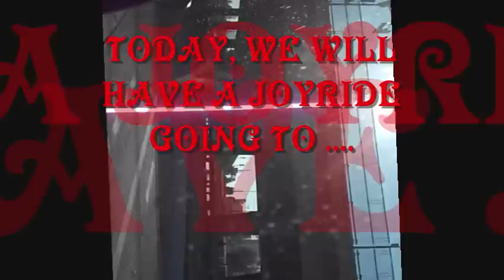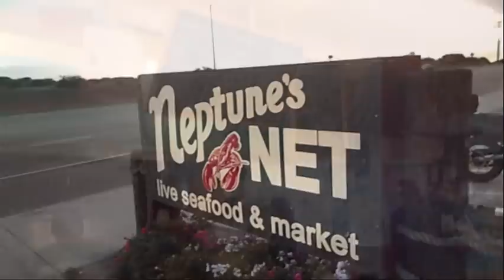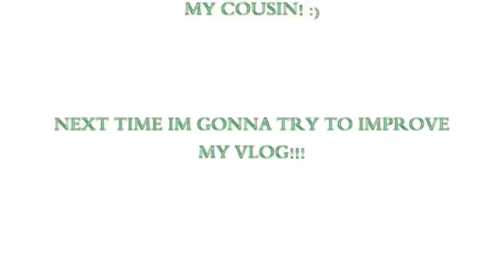ROAD TRIP TO MALIBU BEACH USA (TRAVEL VLOG #1)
SUMMER FUN ACTIVITIES YOU CAN DO IN CALIFORNIA, USA!

SONG: STARSHIPS
ARTIST: NICKI MINAJ